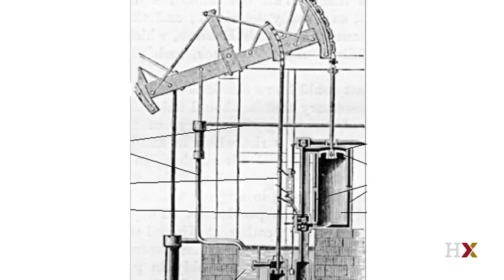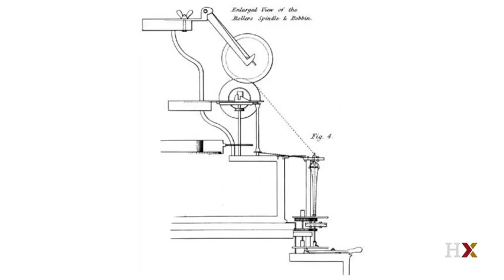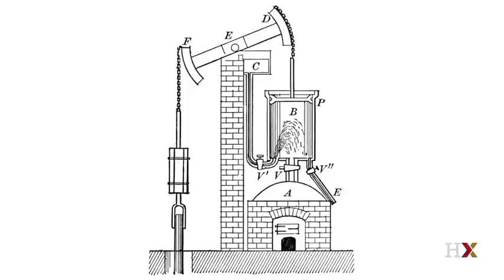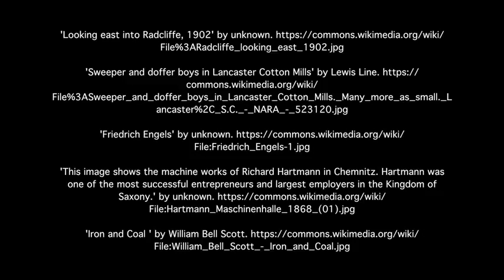City of Industry - The Dawn and Decline of Industry: UK - Influences in Manchester's Ind. Rev.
Step back to the 19th century and learn from Professor Glaeser about the factors that placed Manchester at heart of the UK’s Industrial Revolution.